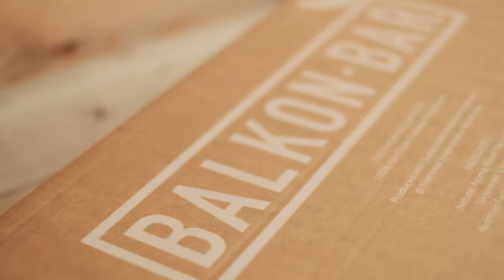Balkonbar & Hanging Garden, for every balcony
Make the most of your balcony with BalkonBar!

The “Balkonbar” (Dutch for Balcony Bar) is a unique, social and sustainable product made in The Netherlands, which allows you to really make the most of your balcony by turning it into a bar.